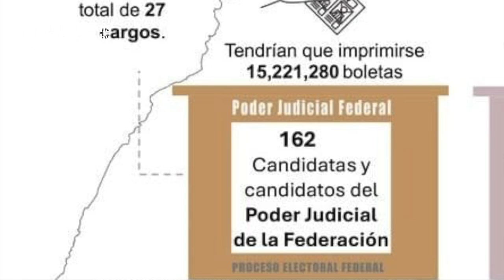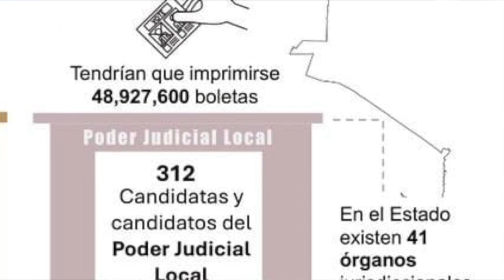Crónica del Poder/Elección de magistrados costaría 173 millones de pesos solo en Aguascalientes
Elección de magistrados costaría 173 millones de pesos solo en Aguascalientes

Aguascalientes, Ags. 26 de agosto 2024.- El más grande capricho de Andrés Manuel López Obrador: su venganza contra el Poder Judicial está por sumir al sistema electoral y a la democracia misma en un torbellino del que le será muy difícil salir.
De salirse la 4T con la suya, sólo en Aguascalientes deberán destinarse 173 millones de pesos en impresión de boletas para dar oportunidad de voto al millón 087 mil 280 mil personas inscritas en la lista nominal.
Si tomamos en cuenta que la entidad corresponde al Trigésimo Circuito Judicial federal y existen aquí 14 órganos jurisdiccionales con un total de 27 cargos, tendrían que imprimirse , con un costo de 33 millones de pesos, un total de 15 millones 221 mil 280 boletas y soportar la campaña de al menos 162 candidatos federales.
Si a esto le sumamos que la 4T va también por los poderes judiciales locales, hay que recordar que en Poder Judicial local existen 41 órganos jurisdiccionales con un total de 52 cargos. En este caso el INE se gastaría 107 millones de pesos en imprimir 48 millones 927 mil boletas y tendríamos la campaña de al menos 312 candidatos.
Así las cosas, cada votante Hidrocalido tendría que analizar las propuestas de 474 candidatos y recibir 59 boletas para marcar. Si cada votante tarda 30 segundos en llenar una boleta, estaría crayón en mano aproximadamente 30 minutos.
Por supuesto en la 4T no le saben a los números, ellos al más puro estilo orwelliano su amado líder les tiene sorbido el seso.
Por cierto, tampoco conocen a Orwell.